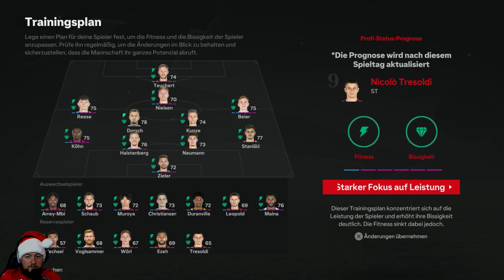[WIR SBIELA"EN"] : EA SPORTS FC 24 [HANNOVER 96] ⚽️ [048] - [VS FC AUGSBURG] ⚽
Auch gegen Eintracht Frankfurt konnten wir überraschend einen 3er holen...Nun geht es gegen Augsburg...

GAMEPLAY

HyperMotionV ermöglicht den bislang größten Schritt in Sachen Gameplay-Authentizität und Realismus HyperMotionV überträgt den Rhythmus und den Spielfluss des echten Fußballs direkt in The World's Game und nutzt dabei volumetrische Daten aus über 180 Topspielen aus Wettbewerben wie der UEFA Champions League der Männer und der Frauen, der Premier League und der LaLiga EA SPORTS
Die durch reale Opta-Daten optimierten Spielstile geben den Profis neue Dimensionen, die über Gesamtwerte hinausgehen
Vom Publikum bis hin zum Kommentar: Das Spieltagserlebnis sorgt in EA SPORTS FC 24 mit frischen Features dafür, dass dich in jedem Spiel eine spannende Übertragung erwartet
Stelle in Ultimate Team dein Wunschteam zusammen und tritt mit ihm an Hole dir mehr Profis als je zuvor in deine Mannschaft, darunter aktuelle und ehemalige Profis aus dem Männerfußball und dem Frauenfußball, und nutze neue Möglichkeiten, deinen Club auf und neben dem Rasen anzupassen
Wähle deinen Weg in der Profikarriere und der Managementkarriere von EA SPORTS FC 24 und schreibe deine ganz persönliche Fußballstory

Mit EA SPORTS FC 24 betritt The World's Game eine neue Ära. 19.000+ vollständig lizenzierte Profis, 700+ Teams und 30+ Ligen ergeben das authentischste Fußballerlebnis, das es je gab.

Drei bahnbrechende Technologien bringen dich noch näher an den Fußball heran und sorgen in jeder Partie für einzigartigen Realismus: HyperMotionV*, von Opta optimierte Spielstile und die verbesserte Frostbite-Engine. HyperMotionV bildet den echten Fußball mit volumetrischen Daten aus über 180 Männer- und Frauen-Profispielen ab und sorgt dafür, dass die Bewegungen im Spiel genau dem realen Spielgeschehen entsprechen. Das Spielstile-Feature dimensionalisiert Profis und interpretiert die Daten aus Opta und weiteren Quellen. So ergeben sich Spezialfähigkeiten, die jeden einzelnen Profi noch realistischer und noch individueller gestalten. Die verbesserte Frostbite-Engine sorgt für authentischen und detailreichen Fußball und macht jede Partie mitreißender als je zuvor.

Entwickle Vereinslegenden und verbessere deine Profis mit den neuen Ultimate Team Evolutions und baue deine Wunschelf mit männlichen und weiblichen Profis auf. Schreibe deine eigene Story in der Management- und Profikarriere und schließe dich in Clubs und VOLTA FOOTBALL über Cross-Play befreundeten Fans auf dem Rasen an.

EA SPORTS FC 24 ist das nächste Kapitel einer noch innovativeren Fußball-Zukunft.

*HyperMotionV-Technologie nur auf PlayStation 5, Xbox Series X|S und PC verfügbar.

«WIR SBIELA"EN" EA SPORTS FC 24  Hannover 96 Modus »
EA-Sports / HyperMotionV mäßige Karriere -Tour mit SBIELA (2023)

Unterstütze die Entwickler und spiele EA SPORTS FC 24 selbst!